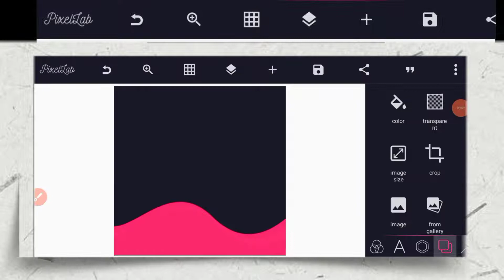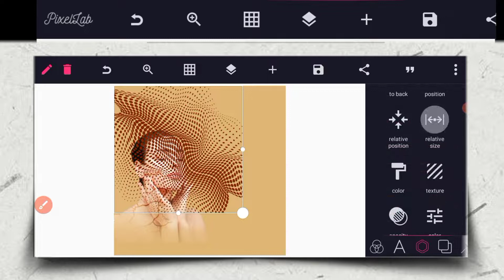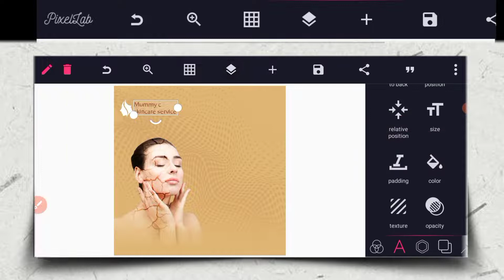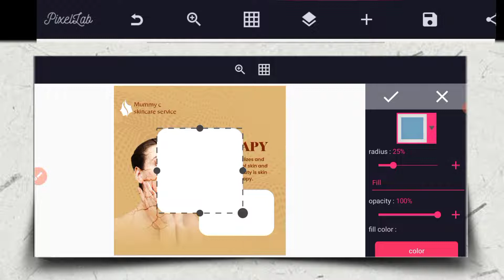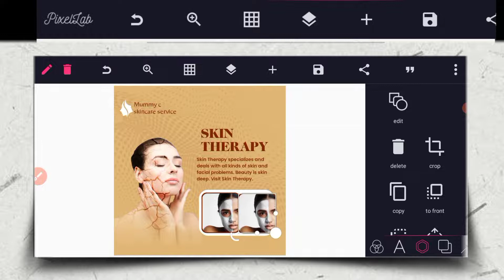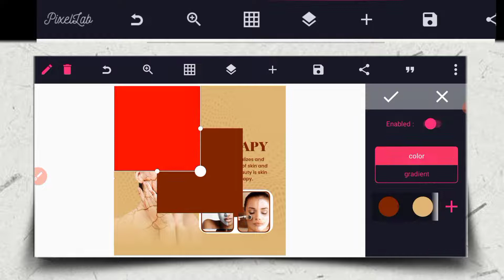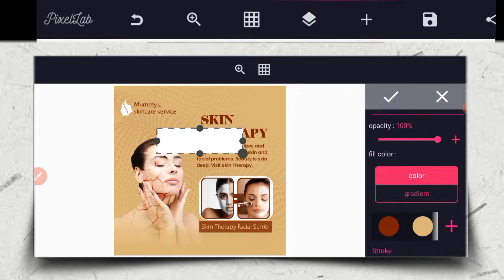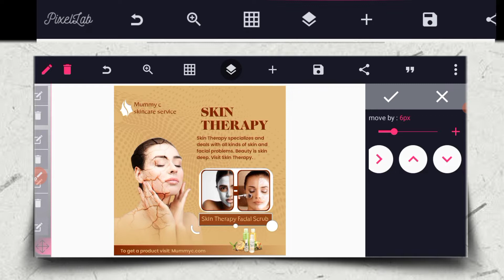How To Create SKIN CARE Flyer Design in pixellab 2023 || Create Awesome background in pixellab..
Hi lovely Creator...

This tutorial will help you to know how to design a skin care flyer design in pixellab

And I will be looking forward to hear some comments on the kind of tutorial you will like me to create for you...

Important links

Zachiver

5500 premium fonts

Materials used

Fonts used

✓ Poppin
✓ Caslois
✓ Fremont

Recent Videos

📍 Church Flyer Design in pixellab

📍 Party Flyer Design in pixellab

📍 Movie poster design in pixellab

📍 3d text effects in pixellab

Let connect

✓Facebook page you can follow to get inspirations from gf

✓Join Other Graphic Designer on WhatsApp

Noblecreative.net

Tag

Keyword